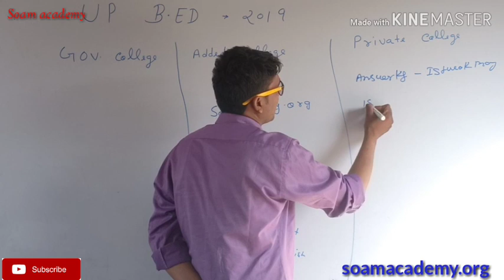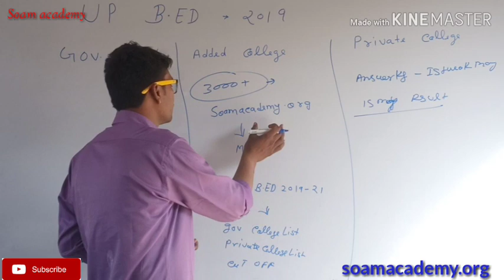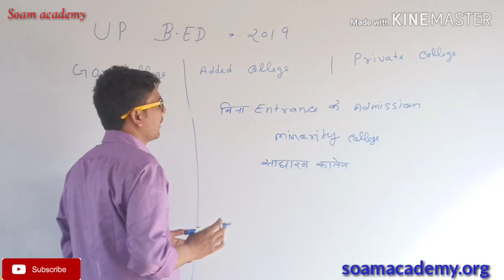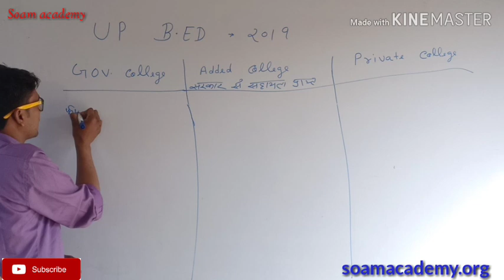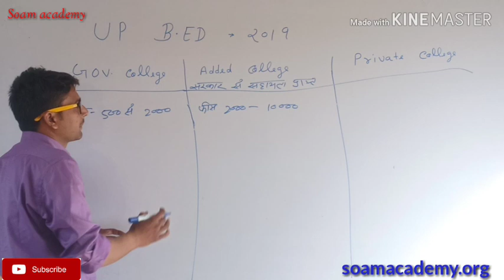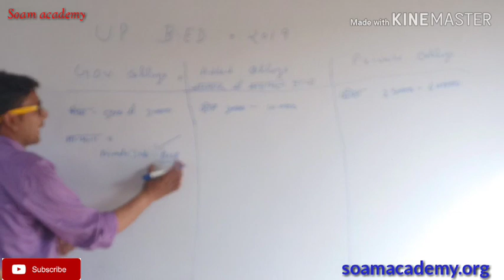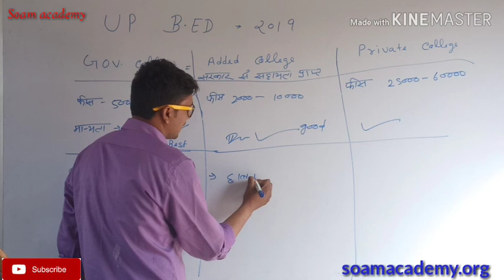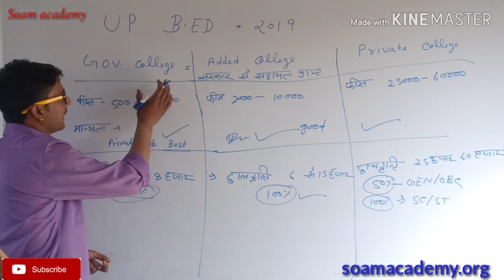UP b.Ed admission 2019/ gov private aided college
यदि B.Ed के प्रैक्टिस सेट हल  करना चाहते हैं